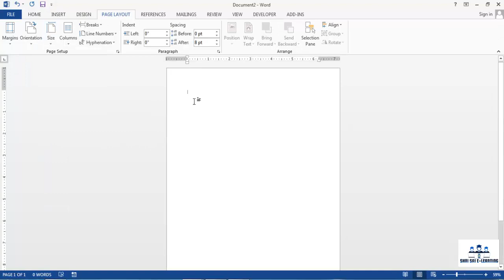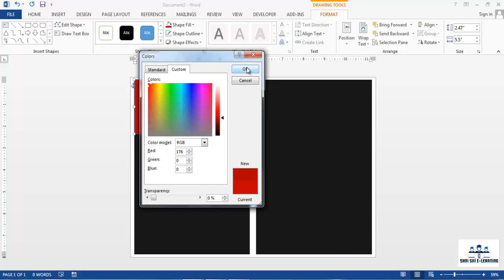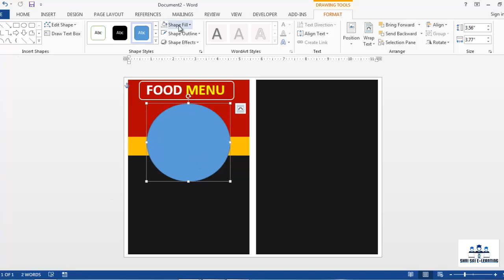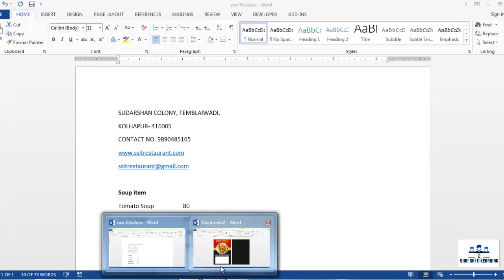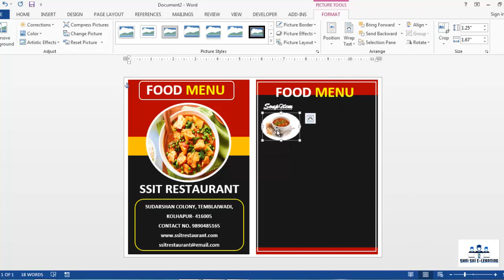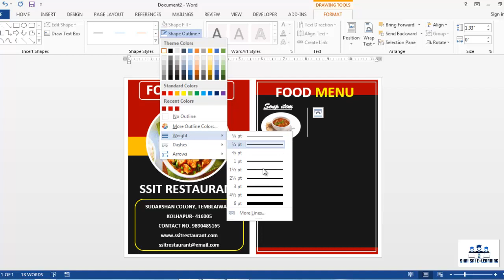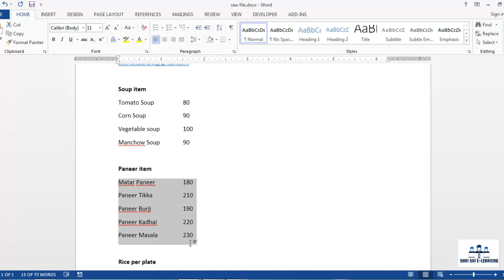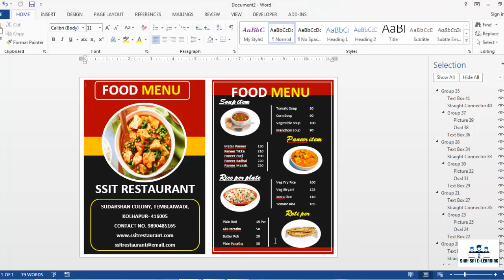LECTURE 5 - MENU CARD DESIGN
In this session you will learn how to design professional menu card by using MS Word. It will improve your Word Knowledge and also confidence.